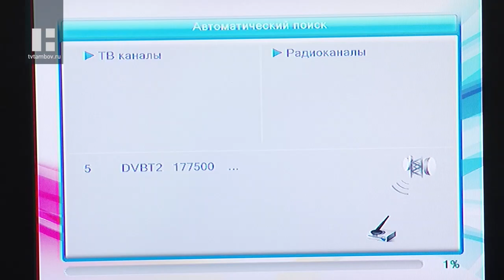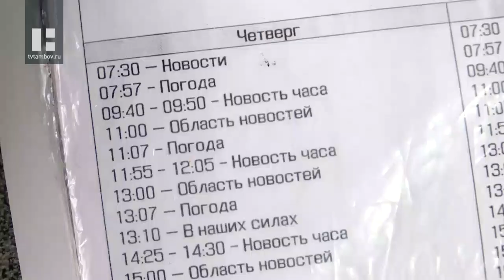Телеканал «Новый век» начинает вещание на Общественном телевидении России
В пятницу, 29-го ноября, "Новый век" сделает ещё один шаг навстречу к зрителям. Смотреть любимые региональные программы телезрители смогут на федеральном телеканале ОТР. Мы будем вещать в цифровом качестве и абсолютно бесплатно.

Для того, чтобы обеспечить региональные врезки на ОТР, на телецентре в эти дни проводят перенастройку оборудования. По этой причине, включив девятый канал, некоторые могут увидеть чёрный экран. Но пугаться не стоит. Всё, что требуется от зрителя - несколько нажатий клавиш.